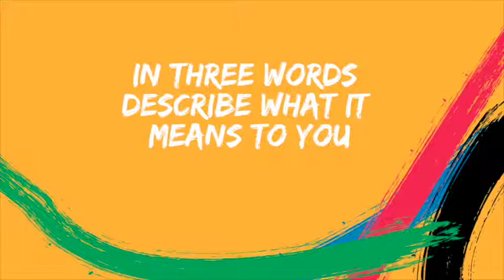Road to Rio Q&A with one of China’s medal hopes Xiyu Lin